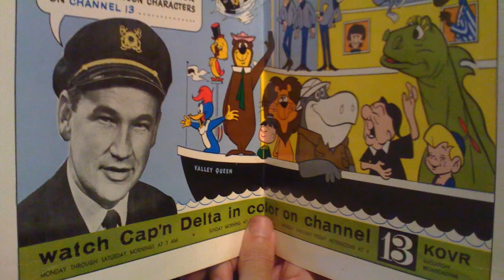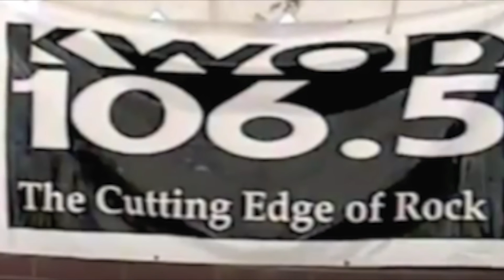KWODZAP's Tribute to KWOD & KZAP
This special edition of KWODZAP flashes back on the two radio stations that inspired the underground video series, KWOD and KZAP. Both Sacramento radio stations played a diverse format of rock music. This video was produced by Alex Cosper on October 21, 2016.